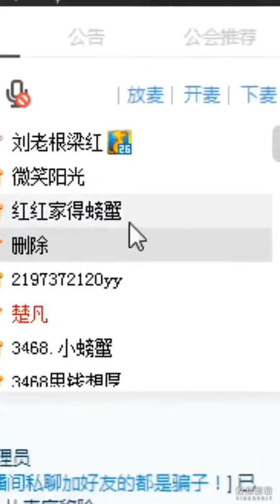梁红-不挽留没回头